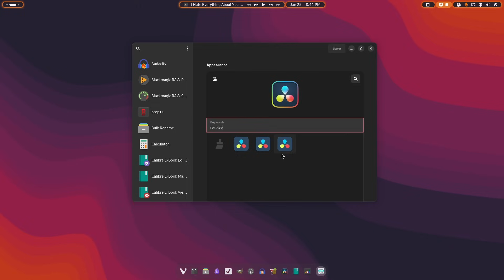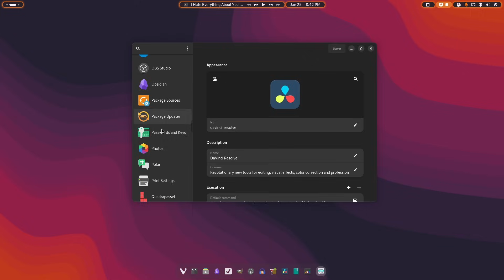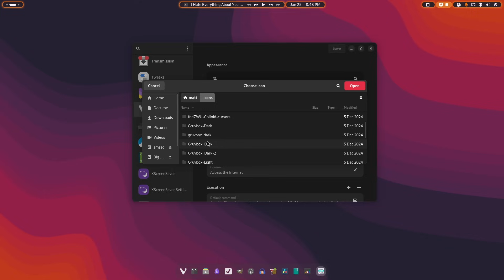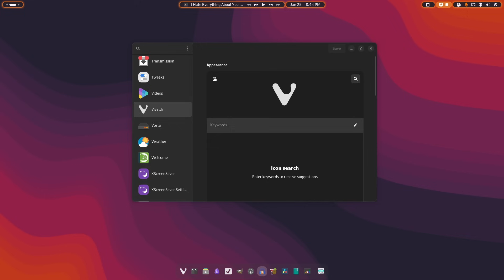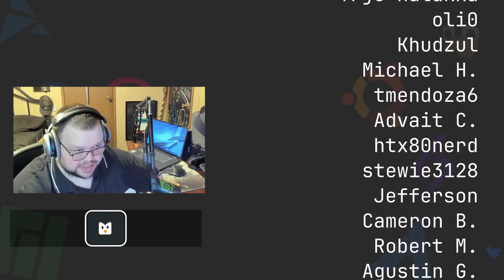Ultimate Power... For Icons?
Today I talk about Main Menu, an app that lets you take control of your icons on Linux.